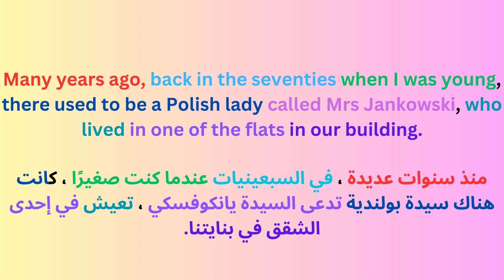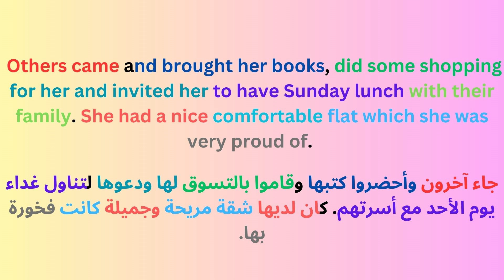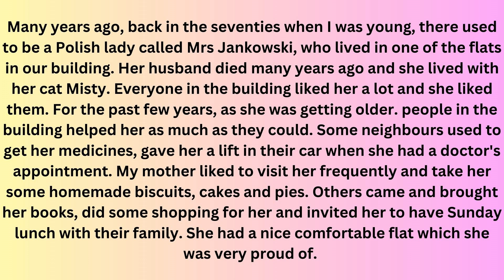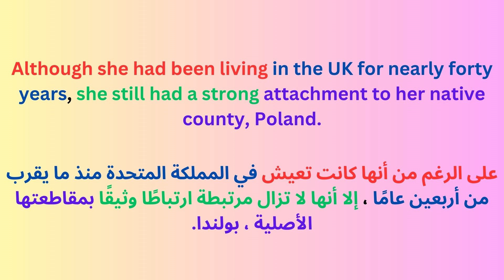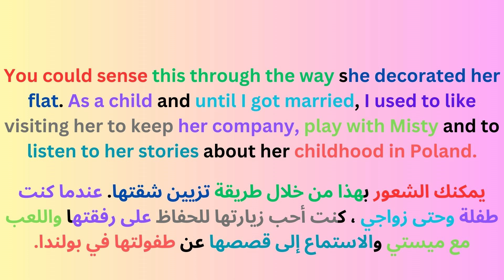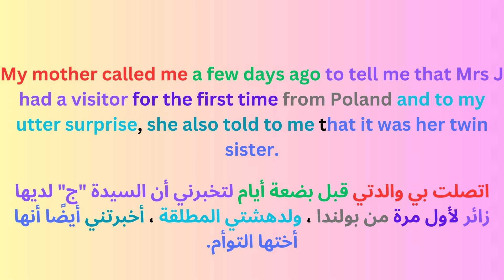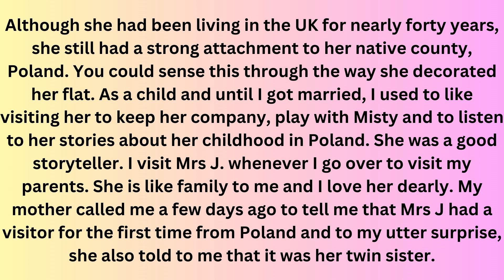(Reading Practice (Improve your pronunciation in English" #27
Reading  Practice (Improve your pronunciation in English #26
reading practice improve your pronunciation in English .
okuma pratiği İngilizce telaffuzunuzu geliştirin.
práctica de lectura mejora tu pronunciación en inglés.
la pratique de la lecture améliore votre prononciation en anglais.
okuma english ingilizce telaffuzunuzu geliştirin ingilizce öğrenin ingilizce okuma pratiği yapın.
improve your english reading books,how to improve your english reading and writing skills,how can we improve your english reading,reading practice improve your pronunciation in english british accent,تدرب على القراءة ، تحسين نطقك في اللغة الإنجليزية تدرب على القراءة مع جيجي ،,ممارسة القراءة للجمل الإنجليزية ، تمرن على القراءة للمبتدئين ،,تدرب على القراءة في المنزل ، ممارسة قراءة الكلمات,İngilizce telaffuzunuzu geliştirin

improve your english reading skills

improve your english reading books

how to improve your english reading and writing skills

how can we improve your english reading

oet improve your english reading

reading practice improve your pronunciation in english british accent

improve your english vocabulary by reading english newspaper

how can reading improve your english

reading practice improve your pronunciation in english american

how to improve your english reading